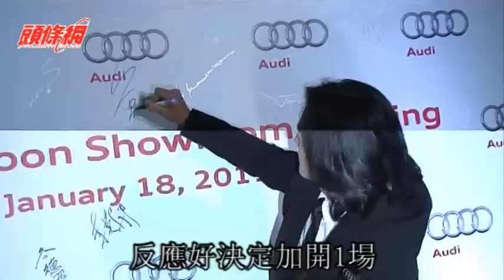伊健聞梁詠琪各有各舞台